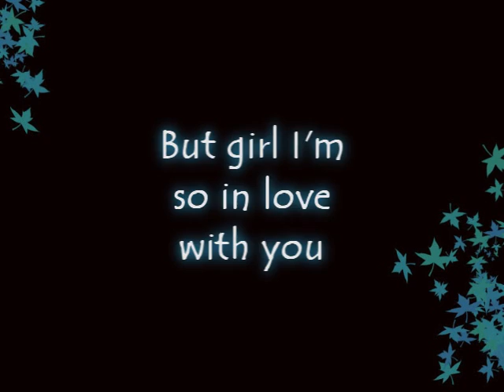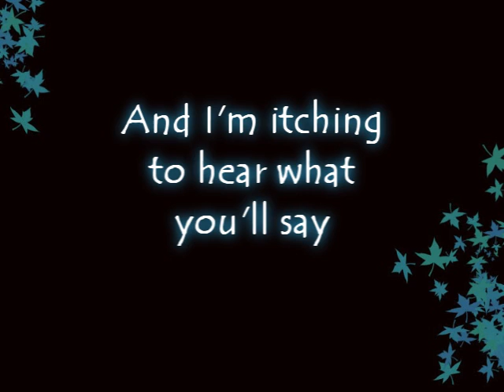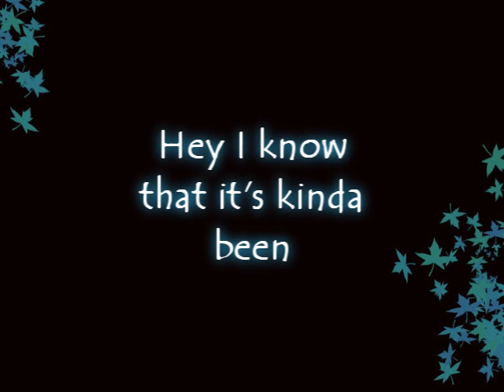Together - Plug In Stereo (Lyrics)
together by plug in stereo with lyrics on the screen